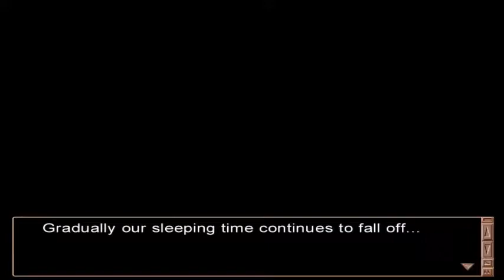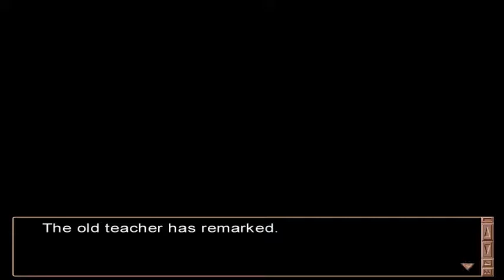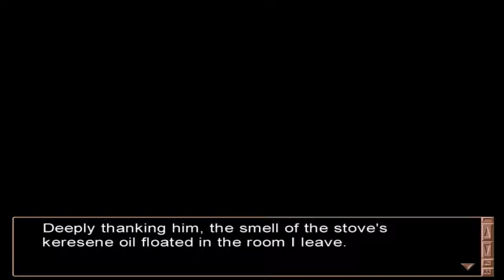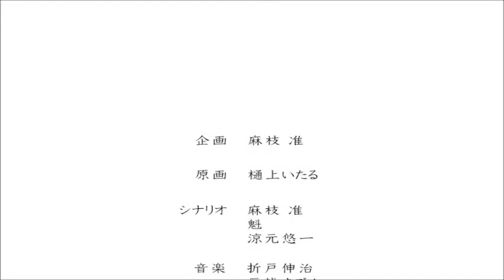Winter Has Come || Clannad [TOMOYO'S ROUTE] -FINALE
Finally, the end has come, with such a sweet ending!  I really wish this could happen to me.